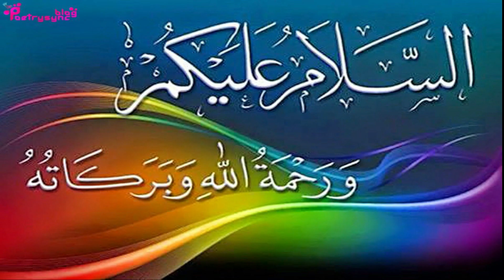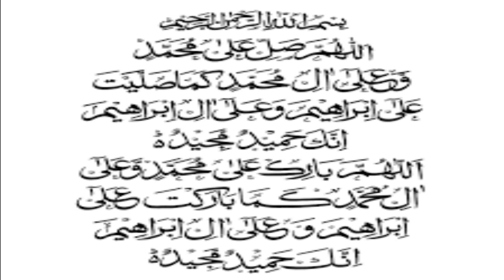Wazifa Of Ya Jabbaro For Disable Persons | Ubqari Wazaif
Is video main Mazoor Afraad k liya Allah k isam Ya Jabbaru ka wazifa bataya gia ha.